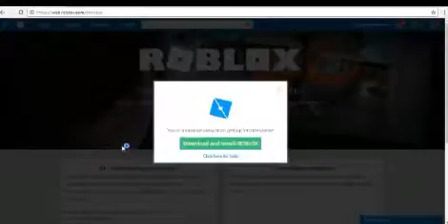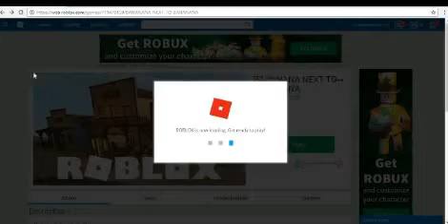BANANANA NEXT TO BANANANA in ROBLOX1?!?!?!?!?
[old video title was "INTRODUCING MY GAME! || Meme Monday (Inspired by 737 Gaming)" 31/10/21]
[I really made a pixelated banana in Roblox thinking it was Minecraft lmao]
[Meme Monday was this weekly tradition that I did back in 2017?, this video has no purpose whatsoever but it's kinda nostalgic so I'll put it up here]
[the stuff below is the old description that I wrote back then lol]

~CREDITS~
Channels:

Hope you enjoyed MEME MONDAY!!